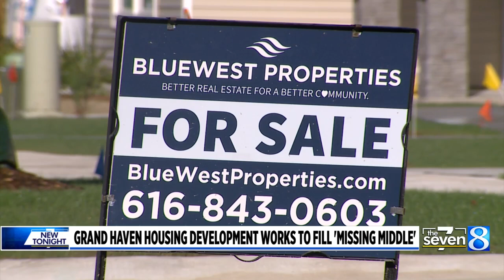Grand Haven housing development works to fill ‘missing middle’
A development in Grand Haven is building new homes with the goal of making housing more affordable for working families. (Sept. 1, 2022)